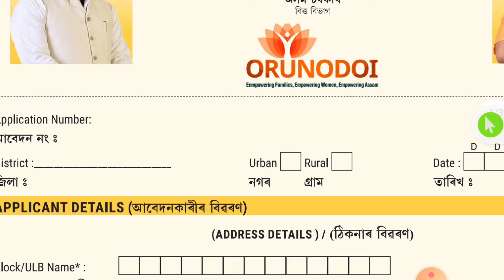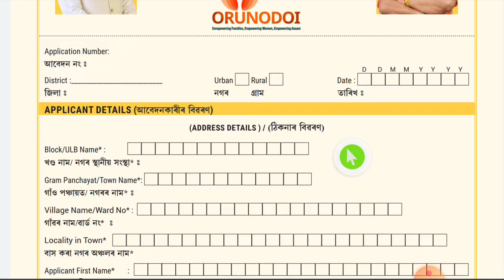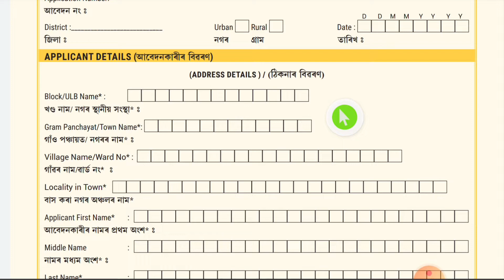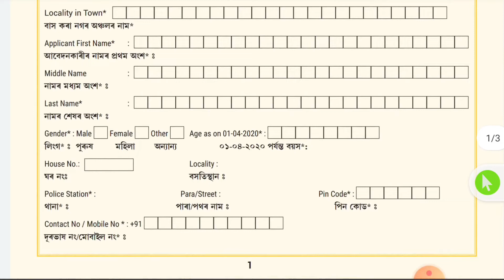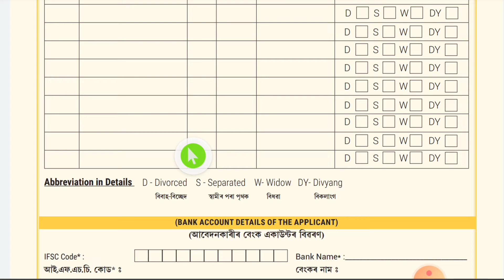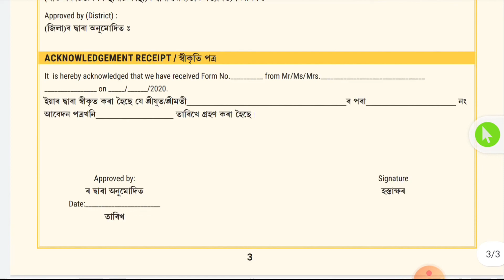Orunodoi Online Apply 2022 || Orunodoi Online Apply 2022 Kaise Kare || Orunodoi Apply Online Assam.